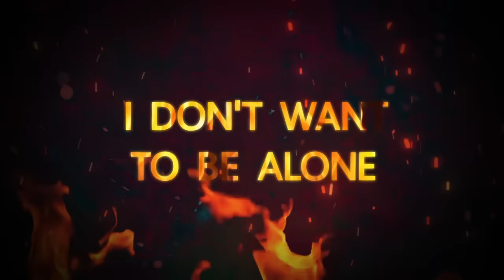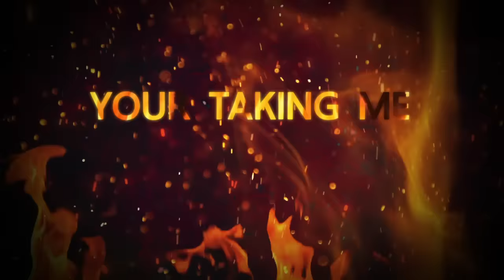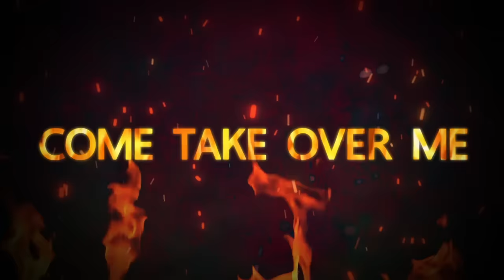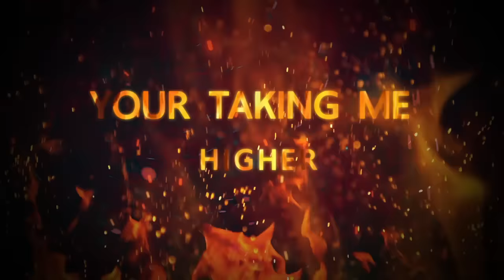Daboyway Ft. Sunaree - FIRE (Official Lyric VDO)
Daboyway's new single "Fire" is finally here!

"Fire" features upcoming UK based, Thai/Trinidadian recording artist Sunaree. "Fire" incorporates infectious Caribbean fused beat by producer Willie Bones (USA) as a musical backdrop.

The official release will included a provocative music video by Canadian director Phil Tetu ("Make it Happen"). There we find the duo on a tropical beachside adventure blending the forces of desire and magic. A new step in Daboyway's musical journey, "Fire" is sure to be a favorite on international and local dancefloors.

SONG: Fire
Artist: DaBoyWay featuring Sunaree
Written: Daboyway, Radio3000, Sunaree
Produced by : Willie Bones
MV Directed by : Phil Tetu
Lyric VDO Directed by: Zangsilang

Lyrics:
Daboyway verse 1:
Sim Simma
I pulled up in a Beamer I drove a very long way just to Meet her
She know the boy way don't play no FIFA
I kick my feet up
She turn the heat up
Yessah first I undress her
Then I slowly caress her
All over her body
It's getting hot like fire

Sunaree chorus:

Oh boy you got the fire
And it's burning up my heart
Your taking me higher
Your the one that I desire

Daboyway
Oh girl you got the fire

Daboyway verse 2

I don't want one I need two kisses
Ya hotter then a stove top in a kitchen
Ya Hotter then a jacket in the summer time
You take me up you take me high
Hey Baby if I'm dreaming
You can get it anyway u want girl
You can get it all Night long
 Yeah
In this relationship
You the co-piolot
I drive the ship
I get excited
You bite your lip
I let you ride it
It's time to switch yea
It's gonna be a inferno
Light it up
Like a flame
Light a candle
Your body is too hot to handle
Call me the fire man
Girl your outta control

Oh na na na yay

Oh girl you go the fire

Sunaree hook

Sunaree verse

Oh boy nana yeah
You zimmie run it up on yuh
That hot sauce sriracha
Just lemme lemme it drip it down on
So I pick up the bumpa , run it pon it
-Bonnie and Clyde shit come take over me

I like your fire , you know that it’s burning me
I need no gasoline, I got the energy
Let’s Take time take Time
Slow wine slow wine x2

Real hot gyal
Me nuh really regular
I give it u to properly
Flip it flip it ping pong
See that batty whining easily
Baby Baby 5’3 ,body good , name is Sunaree